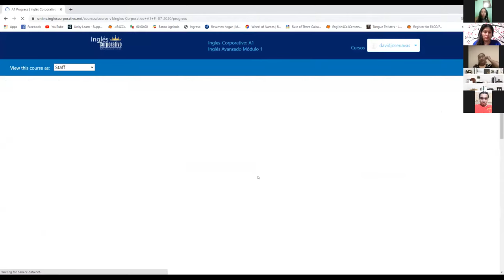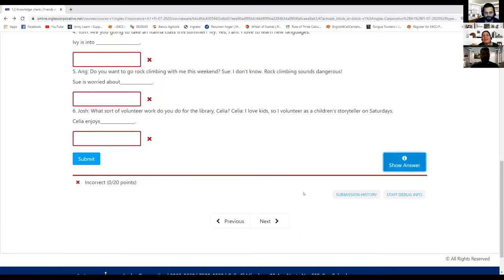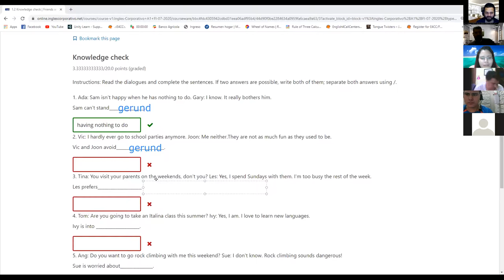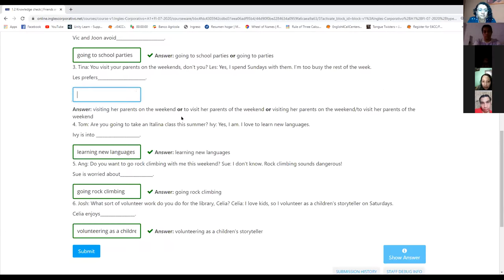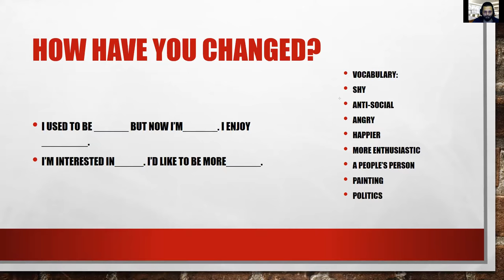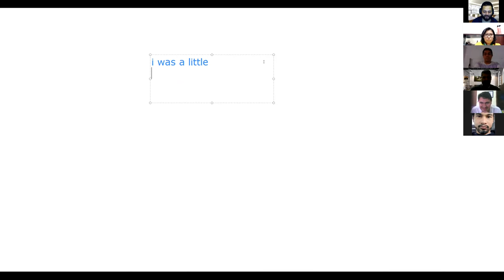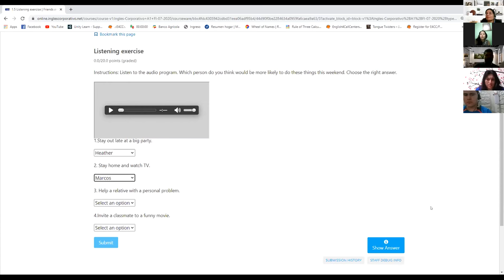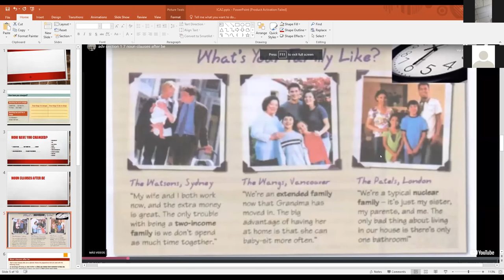Ingles Corporativo-Day 2 Common verbs followed by gerunds part 2